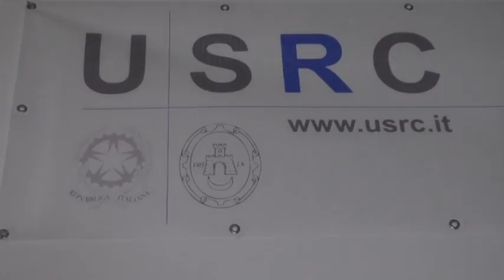Ricostruzione. USRC a lavoro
Si sblocca l'impasse amministrativa che negli ultimi mesi ha caratterizzato la ricostruzione aquilana. Il titolare ad interim degli uffici è già a lavoro.